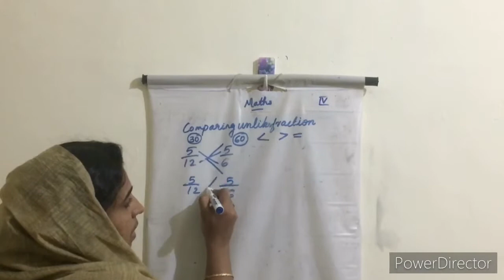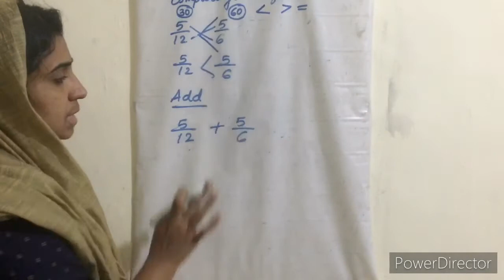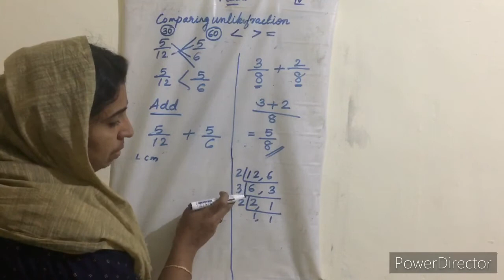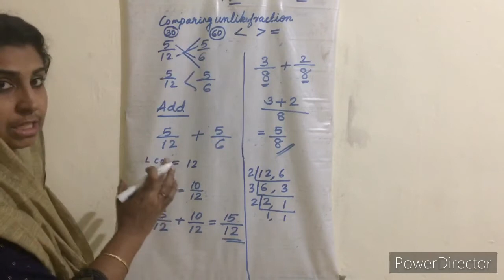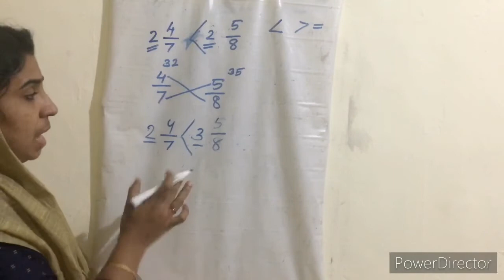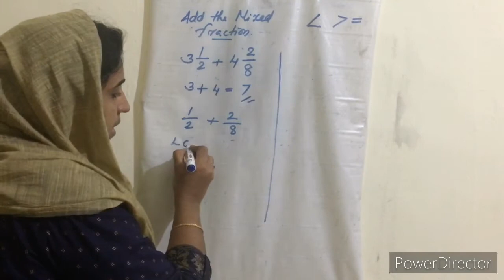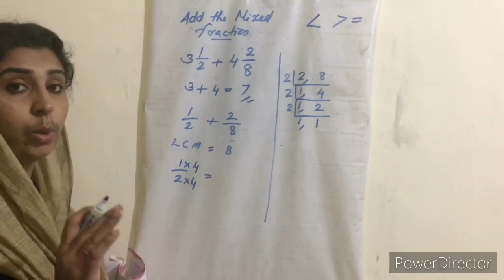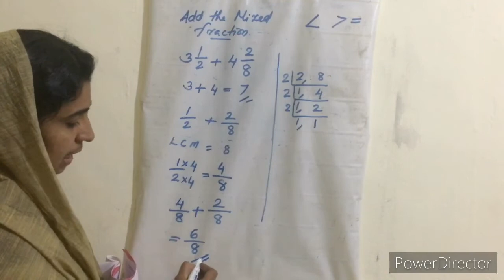Tmj class 4